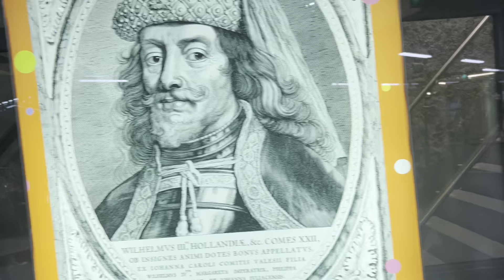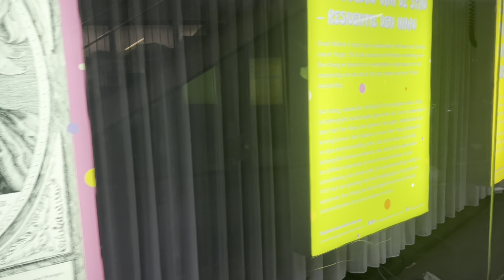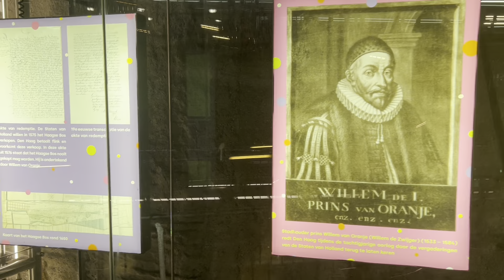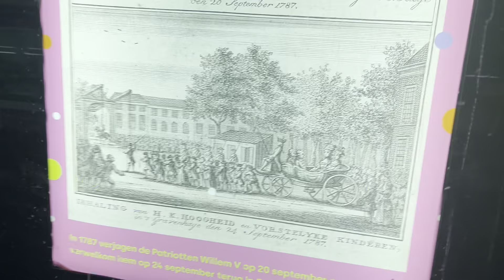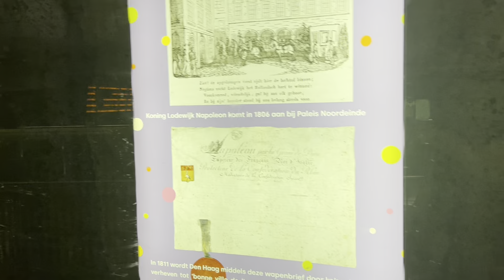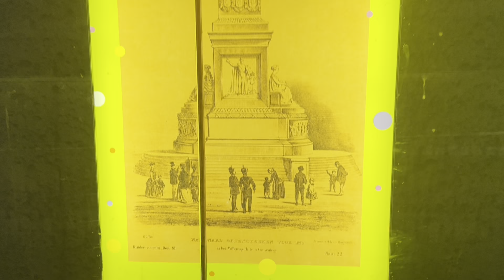Unlocking Secrets of The Enchanting Lange Voorhout Tree Line in The Hague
In this video, we'll be exploring the enchanting Lange Voorhout Tree Line in The Hague. This beautiful line of trees is a must-see for any tourists visiting The Hague!

If you're interested in exploring The Hague, be sure to check out this video! In it, we'll show you all of the highlights of the enchanting Lange Voorhout Tree Line. This tree line is a must-see for any tourists visiting The Hague, and we'll show you how to get to it!